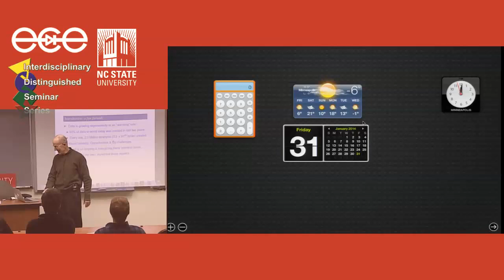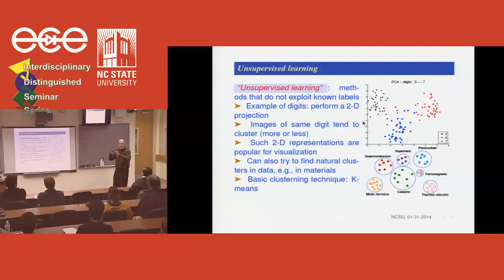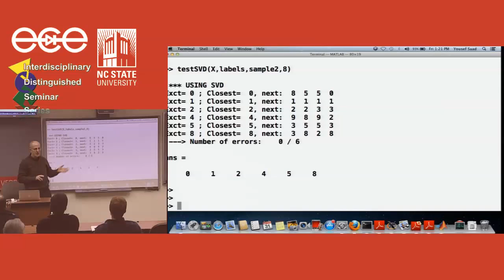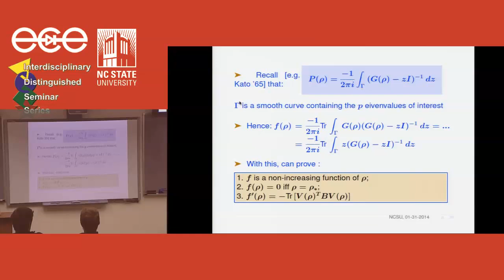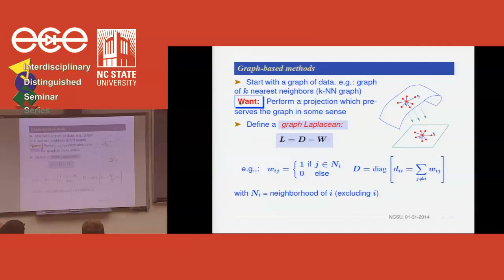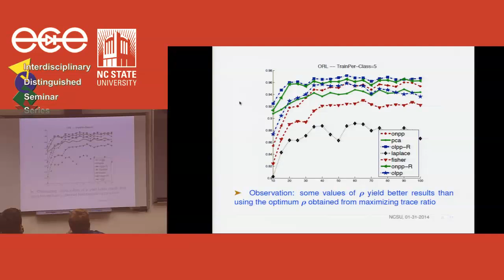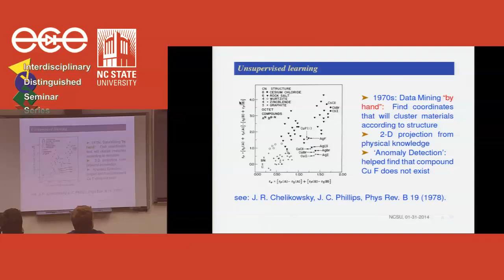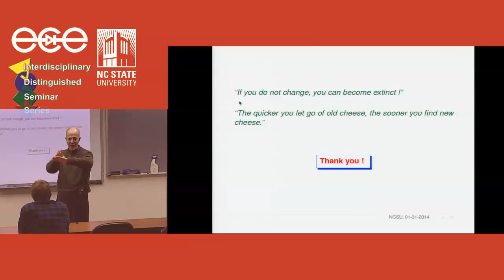ECE 804 - Lecture 002 with Dr. Yousef Saad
Title: Numerical Linear Algebra Methods in Data Mining
Abstract: The field of data mining is the source of many new, interesting, and sometimes challenging, linear algebra problems. In fact, one can say that data mining and machine learning are now beginning to shape a "new chapter" in numerical linear algebra, replacing Computational Fluid Dynamics and PDEs as the main source of 'model' problems in Numerical Linear Algebra. The talk will start with an overview of the key concepts and then discuss dimension reduction methods which play a major role. We will illustrate these concepts with a few applications, including information retrieval; face recognition and matrix completion for recommender systems. An important emerging application is 'materials informatics'. The synergy between high-performance computing, efficient electronic structure algorithms, and data mining, may potentially lead to major discoveries in materials. We will report on our first experiments in 'materials informatics', a methodology which blends data mining and materials science.